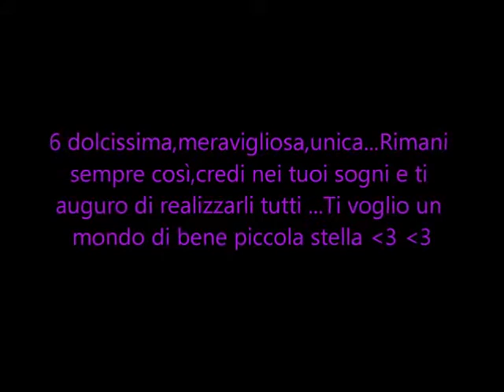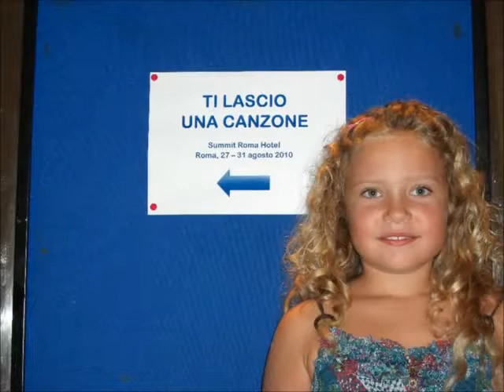X la dolcissima Stellina Serena Rigacci